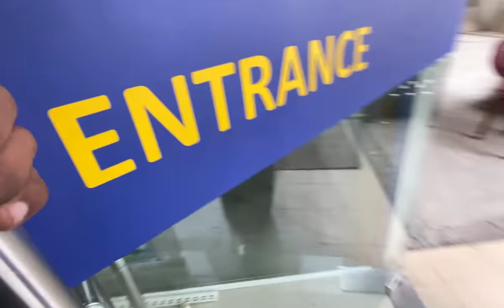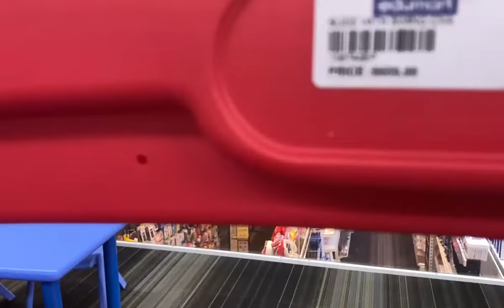🚀APPLE READY FOR THE RIDE🔥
APPLE GOT NEW WALKER. SHE WAS REALLY EXCITED.